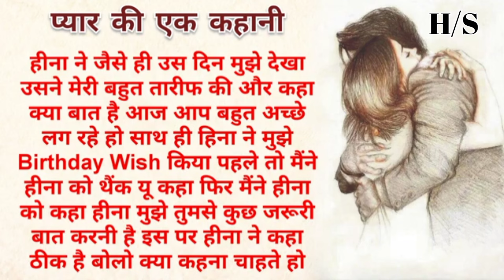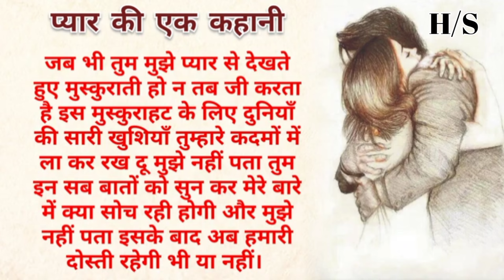very emotional story